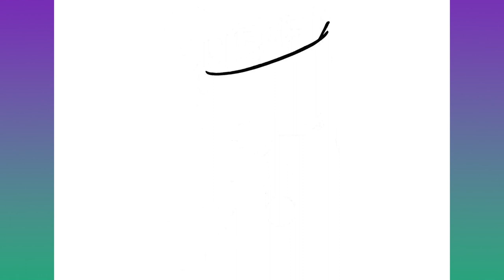How To Draw Christmas Stocking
Learn How To Draw Christmas Stocking with easy step by step video C: